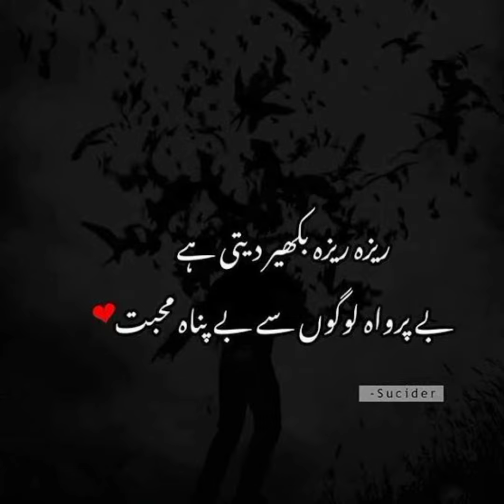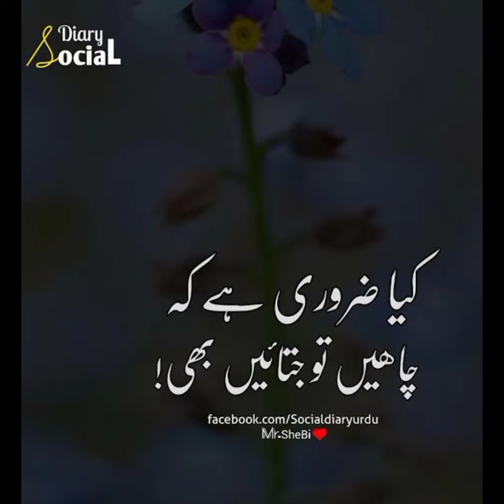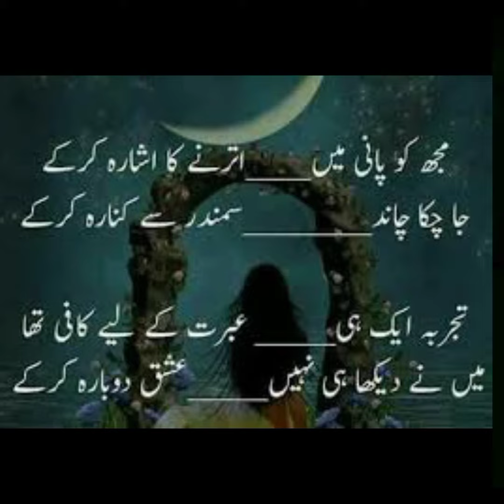50+ /2lines heart touching qoutes/ deep urdu qoutes for what's app and for dpz/about life/dream